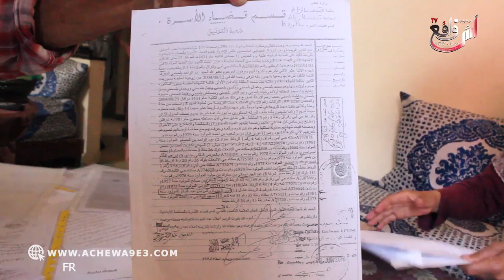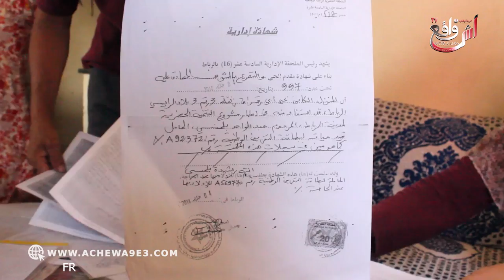الطمع طاعون.. نهار مات باهم مراتو ستولات على الدار عن طريق التزوير وباعتها بلا خبارهم